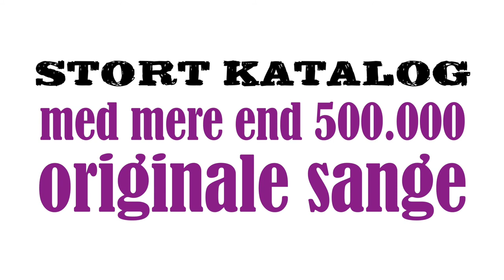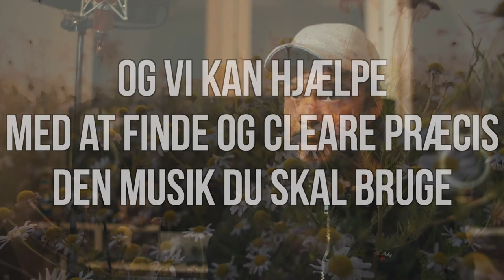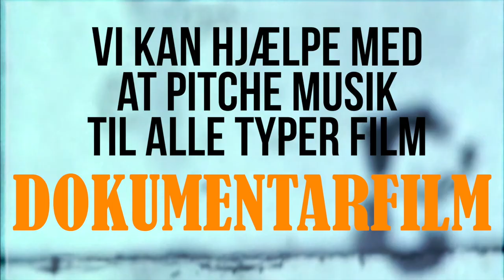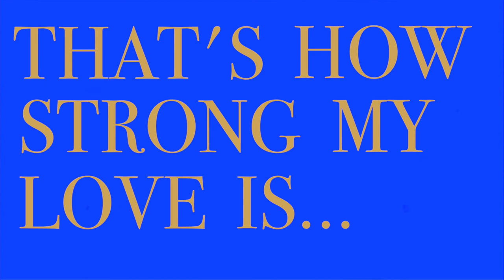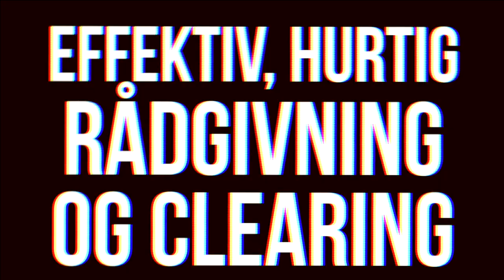Edition Wilhelm Hansen / Wise Music Creative Scandinavia